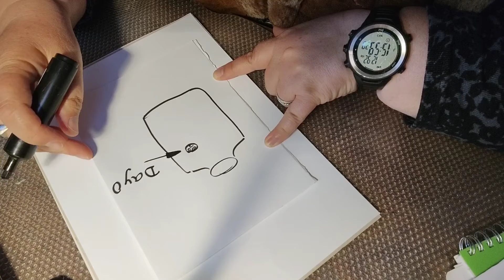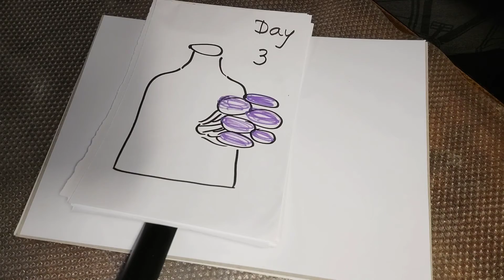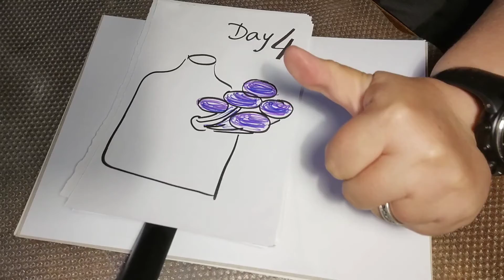How to grow Mushrooms at home, Earth Day